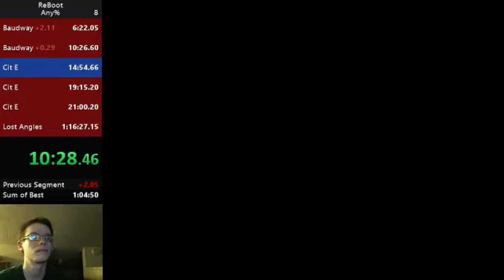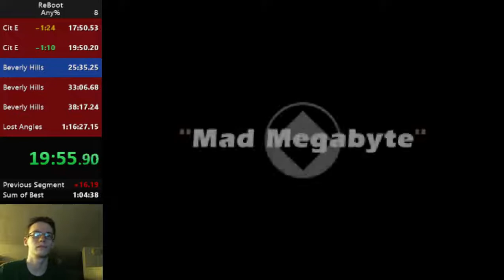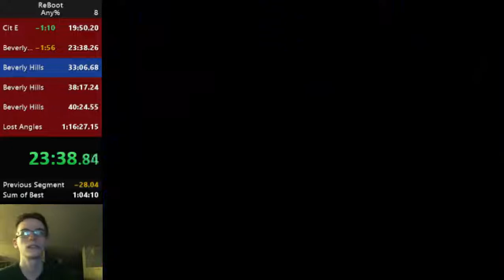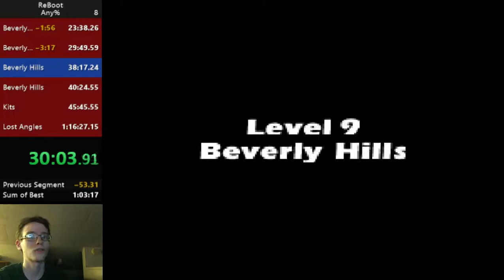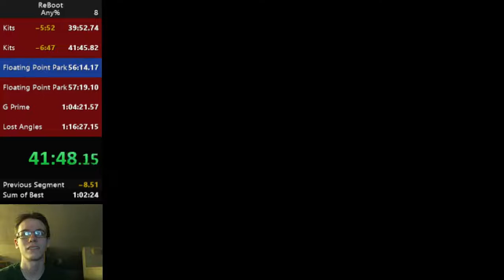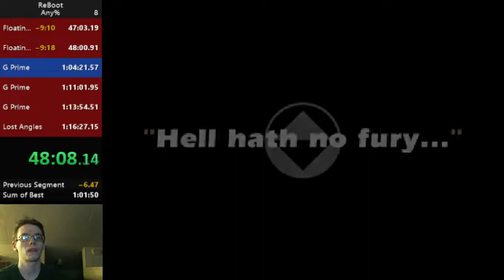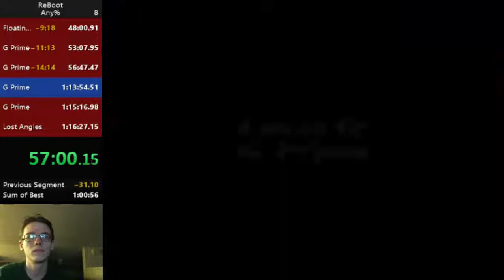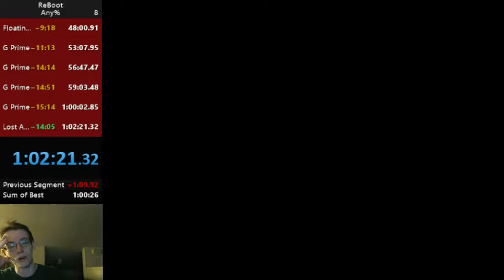ReBoot Speedrun in 1h02m21s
Okay, now I'm really done with this :P

This run was a heck ton better than I thought I was capable of. Through the last 3/4 of the game, it just felt like I was doing everything right. Note that I had 12 gold splits out of 19 total splits!

Also I take back everything I said before about sub-1h only being possible with a godlike run. Only a few routing improvements would be needed to get there. My SoB is already within 30 seconds of 1 hour, which still seems crazy to me.

What went wrong:
- HEXADECIMAL
- Lost like 4 seconds on boxes at the end of level 2
- Got a little lost on Floating Point Park, but had great platforming to make up for it
- Could have done better on Boss 6

What went right:
- EVERYTHING ELSE
- I nailed Boss 10
- I nailed Boss 12
- I got fast kits for the first time in a run
- I'm pretty sure I only died on Hexadecimal and nowhere else